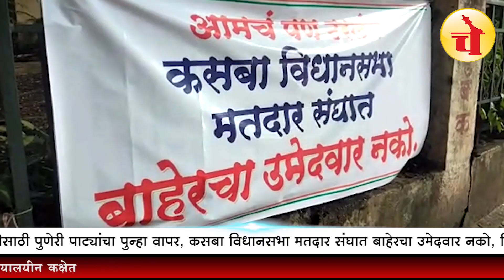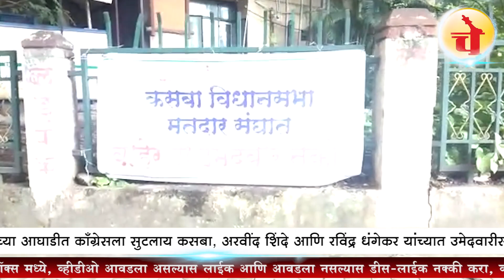बाहेरचा उमेदवार नको; शिवाजीनगर, कोथरूड नंतर कसबा विधानसभा मतदार संघात पोस्टरबाजी | Kasba Vidhansabha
पुणे, दि.३० (चेकमेट टाईम्स): विधासभा निवडणुकीच्या पर्शवभूमीवर मतदार संघात लागलेल्या निनावी फ्लेक्स मुळे विविध पक्षांमधील गटबाजी उफाळून अली आहे.

असाच एक निनावी फ्लेक्स कसबा मतदार संघात लागला असून या मतदारसंघात देखील गटबाजी असल्याचे बाहेर पडले आहे. कसबा मतदारसंघात काँगेसमधून एक नगरसेवक इच्छुक आहे. त्याला स्थानिक नगरसेवकाचा विरोध असल्यामुळे काँग्रेसची गटबाजी या फ्लेक्स मुळे समोर आली आहे. 'आमचं पण ठरलंय कसबा विधानसभा मतदारसंघात बाहेरचा उमेदवार नको, आशा आशयाचे फ्लेक्स आज कसबा मतदारसंघात झळकले आहेत. तर, दुसरीकडे भाजपमध्येही इच्छुकांची संख्या मोठी आहे. त्यांनाही स्थानिकच उमेदवार हवा, त्यामुळे हे फ्लेक्स भाजप की काँग्रेसचा इच्छुकांनी लावले याबाबत अधिकृत माहिती समजू शकली नाही. 4 ऑक्टोबर विधानसभा निवडणुकिसाठी अर्ज दाखल करण्याची शेवटची मुदत आहे. तरीही काँगेस - राष्ट्रवादी, भाजप शिवसेना, मनसेचे उमेदवार जाहीर करण्यात आले नाहीत. अंतर्गत गटबाजीच्या राजकारणामुळे सर्वच पक्षातील उमेदवारांना जेमतेम 15 दिवस प्रचाराला मिळणार आहेत